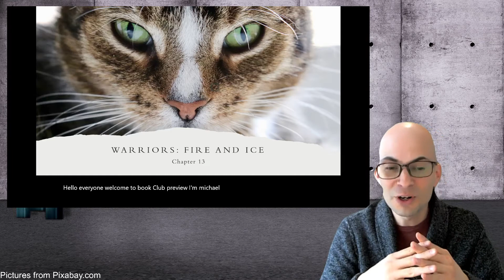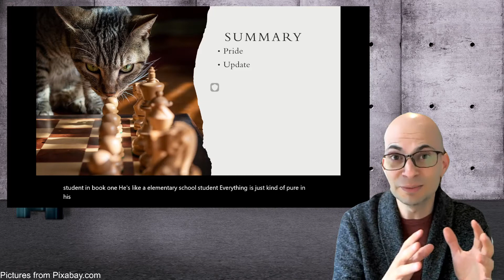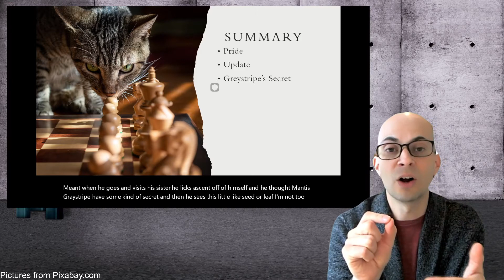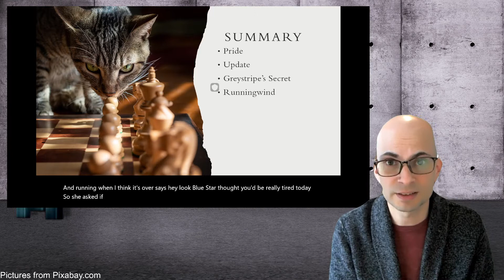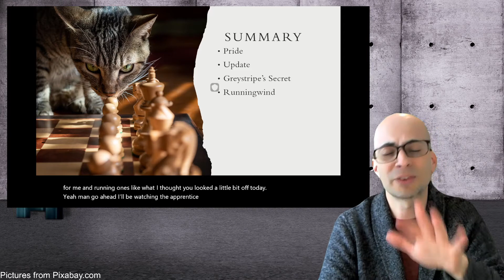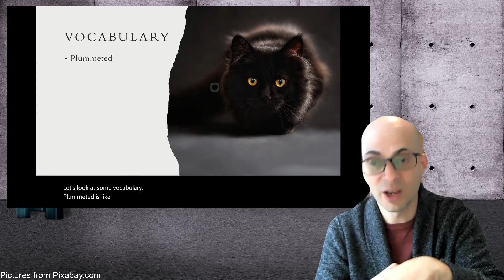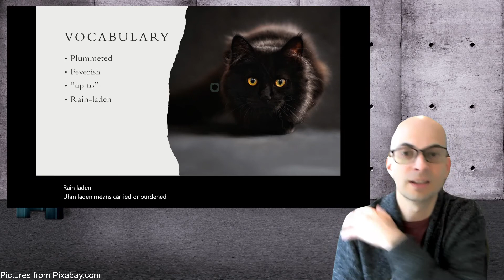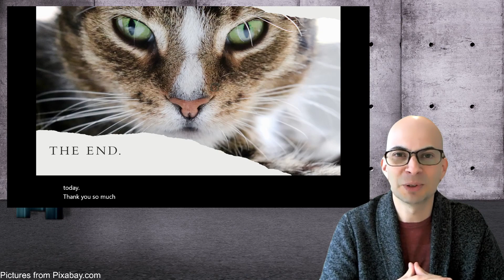Book Club Preview: Warriors - Fire and Ice - Chapter 13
This video summarizes a chapter of Fire and Ice, looks at some vocabulary and asks some discussion questions.